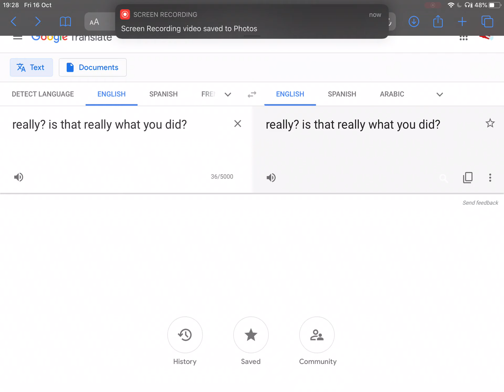Line 7 for brads amoung us collab